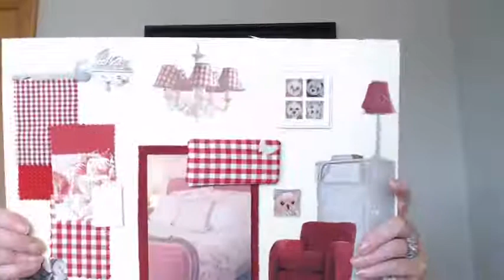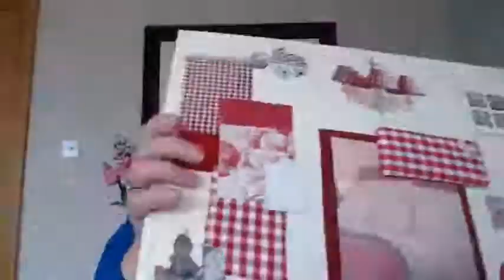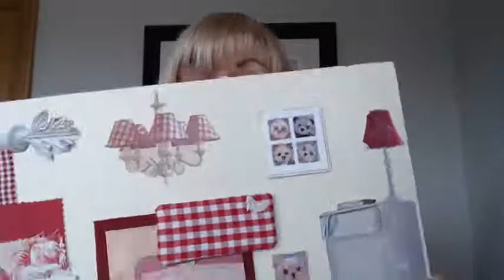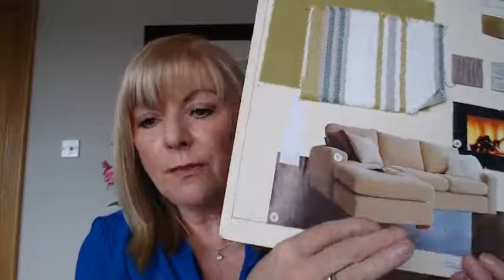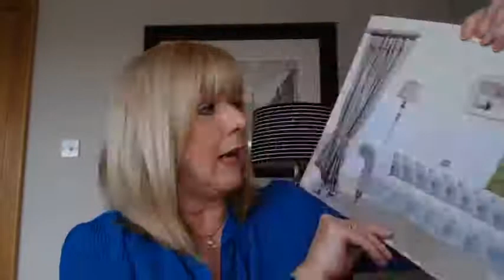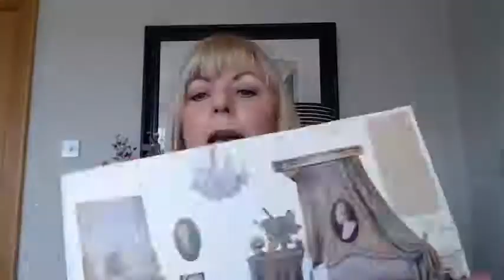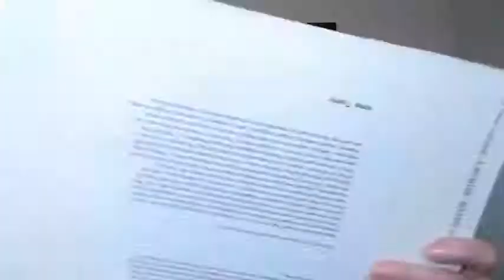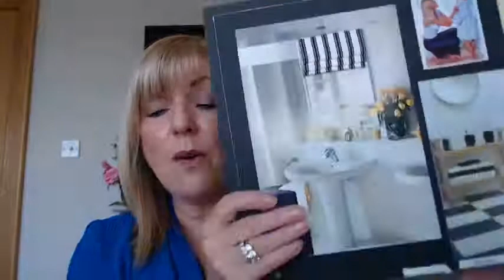How to make a mood board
Making a mood board can help you become more decisive in your interior design choices